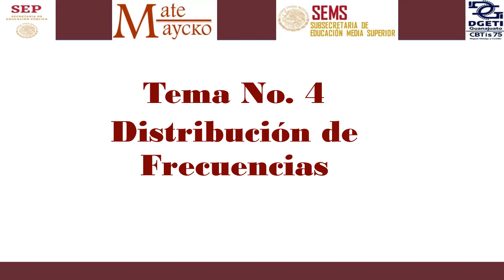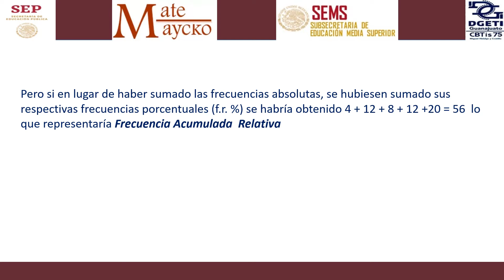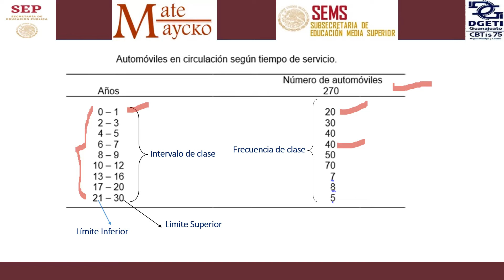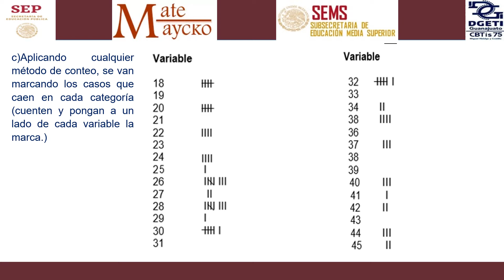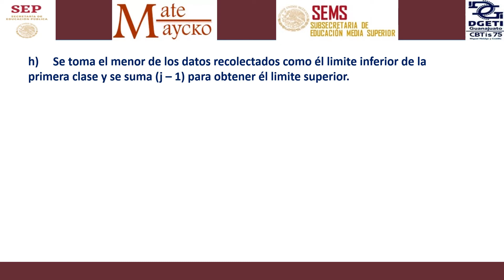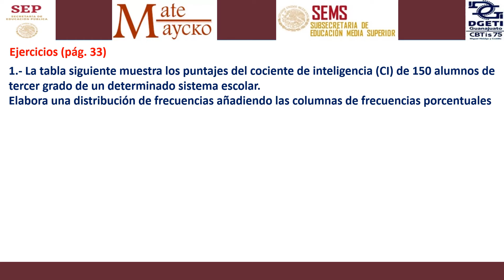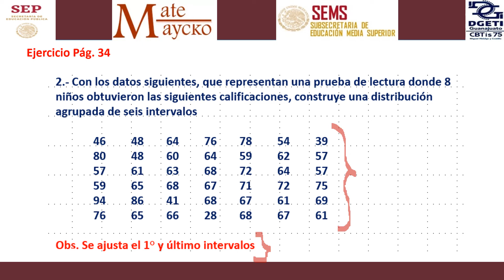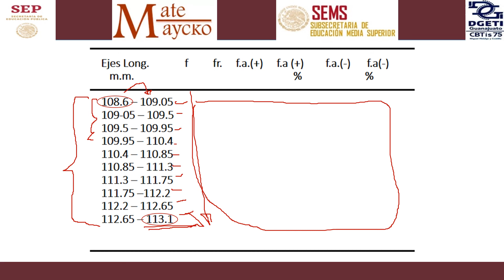TEMA No 4